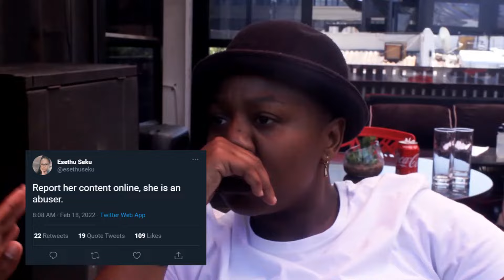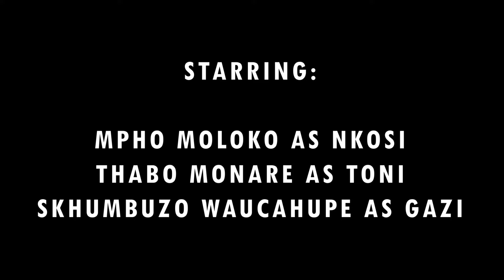Church Of The Gays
Church Of The Gays' is a South African LGBT short film about Nkosi: a divorced 28-year-old black masc lesbian with HUGE dreams 🎥🇿🇦🏳️‍🌈

Written, Directed and Co-Shot by @Banzii_Mavuso

Edited by: @Banzii_Mavuso

Starring @fruity_jay

Follow: @blvckqueer on Instagram